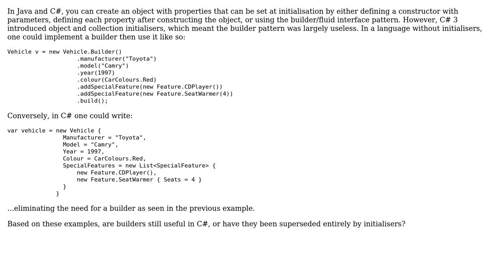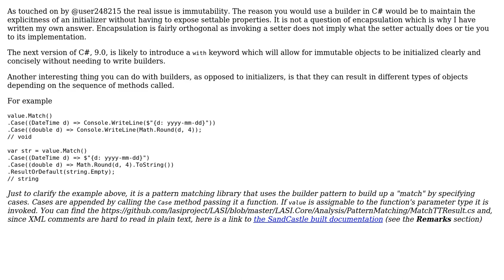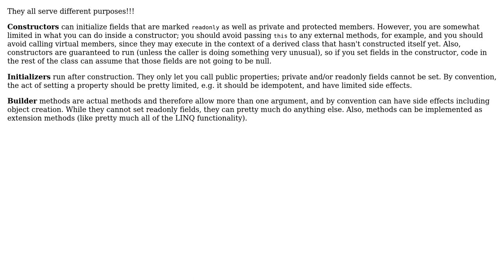Is there any point in using builders and fluid interfaces with object initialisers?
Software Engineering: Is there any point in using builders and fluid interfaces with object initialisers?

With thanks & praise to God, and with thanks to the many people who have made this project possible! | Content (except music & images) licensed under CC BY-SA | Music | Images & others | With thanks to user user248215 user svbnet user John Wu user Aluan Haddad and the Stack Exchange Network Trademarks are property of their respective owners. You are responsible for your own actions.